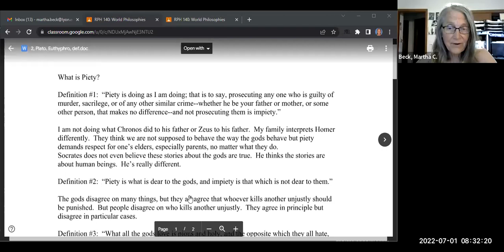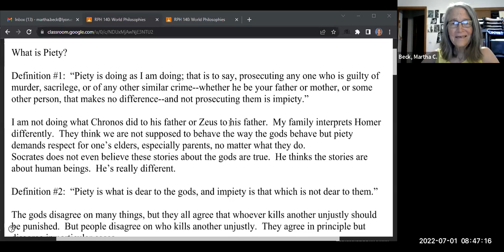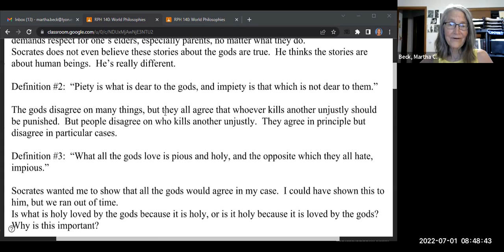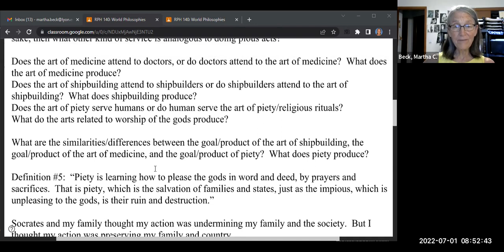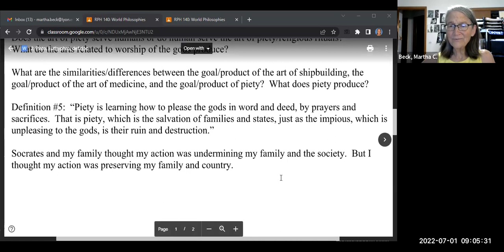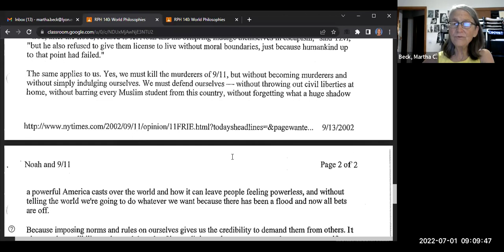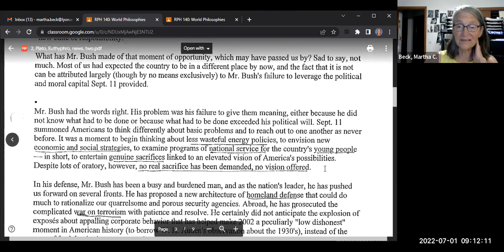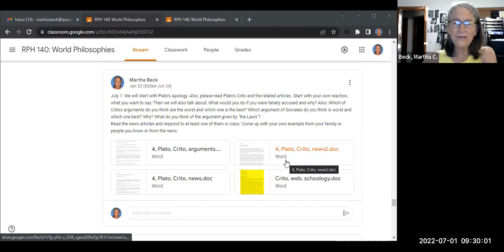World Philosophy: Class #3, during class, Euthyphro